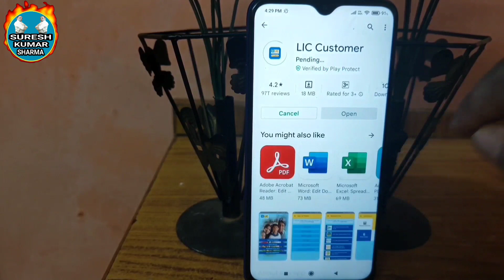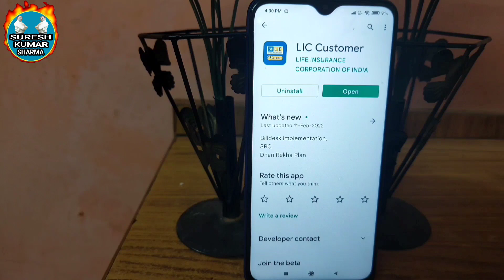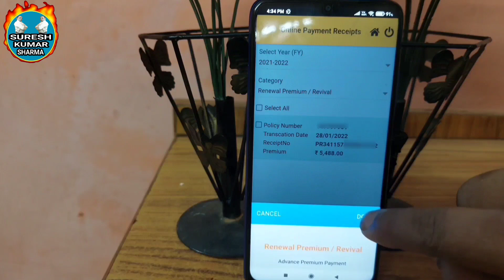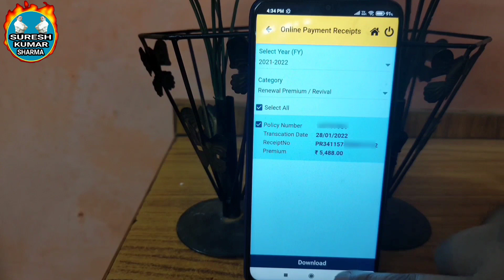How to download lic premium receipt online || lic receipt download kaise kare || lic policy receipt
The complete process of downloading Life Insurance Corporation of India's policy receipt online from mobile phone has been explained in this video.How to download lic premium receipt.What is written in LIC premium receipt ? Watch the video for full details.

How to download lic renewal premium receipt online

भारतीय जीवन बीमा निगम की पाॅलसी की रसीद मोबाइल फोन से आनलाईन डाउनलोड करने का पूरा प्रोसेस इस विडिओ में बताया गया है । एल आई सी प्रीमीयम रसीद कैसे डाउनलोड करें । एल आई सी प्रीमीयम रसीद में क्या लिखा होता है । पूरी जानकारी के लिए विडिओ देखें ।